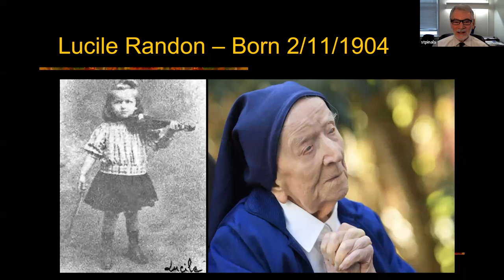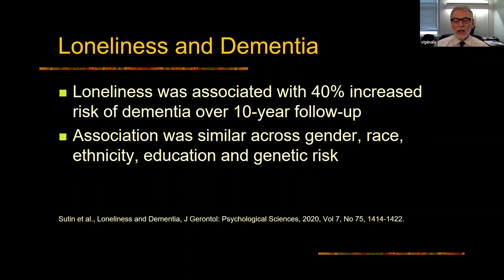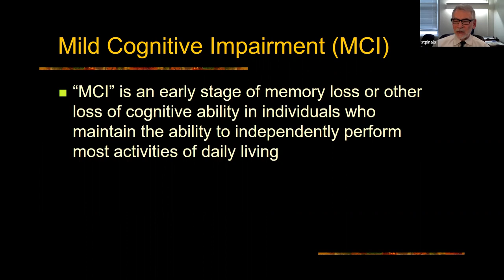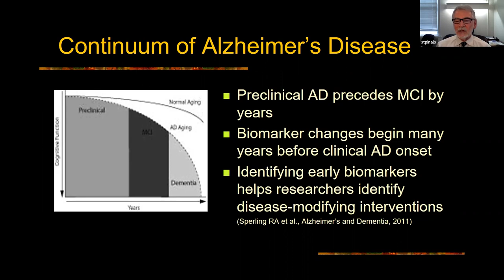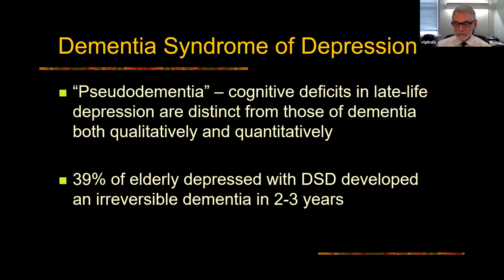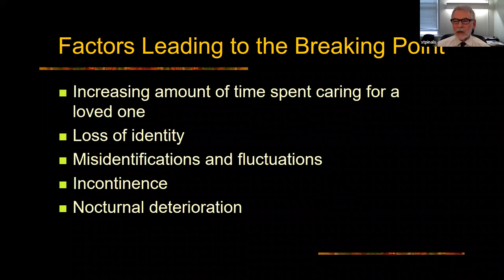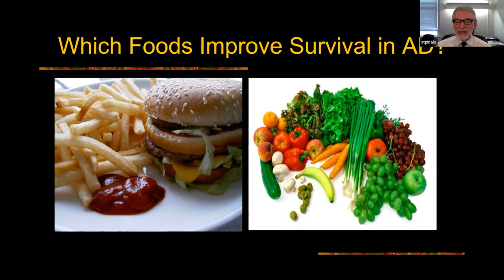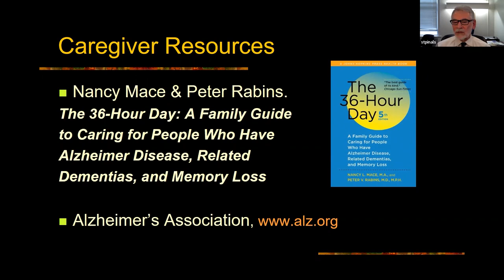Don't Forget! -- A memory presentation by Dr. Stephen Pinals at CHA's Dec. 2022 Lunch and Learn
Watch this fascinating presentation about our memory. Dr. Stephen Pinals, CHA geriatric psychiatrist, shares what happens to our brains as we grow older and what we can do to stay healthy to maintain good brain functioning.